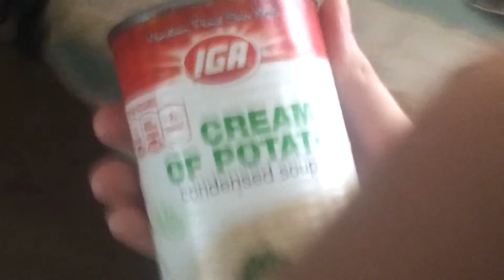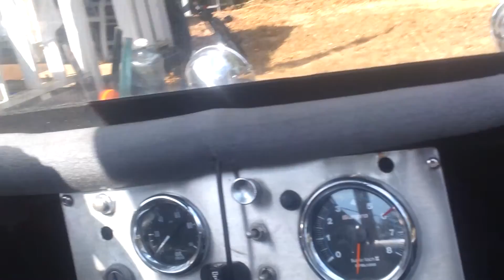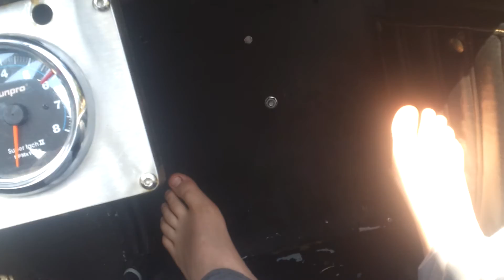Can durability test AND railbuggy showcase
I like potato